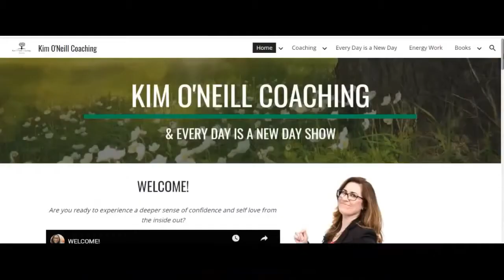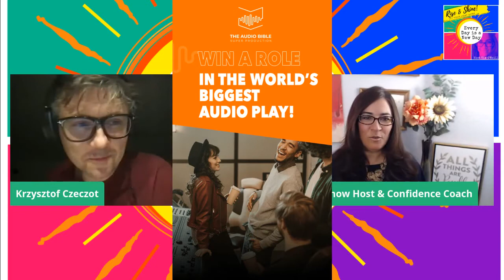Krzysztof Czeczot - Audio Bible Super Production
Every Day is a New Day Show - June 11 , 2021

GUEST: Krzysztof Czeczot is the Director and Producer of the Audio Bible Super Production, as well as an experienced Polish actor. Krzysztof has produced over 400 hours of dramatized audiobooks, including: Game of Thrones, The Godfather and Blade Runner. He is the winner of The Best European Audio Play, and today he’s going to talk to us about the Audio Bible Super Production and the chance for YOU to win a speaking role in the final production.

Today's interview was pre-recorded to accommodate schedules and the time difference from US to Poland.

* Mondays @ 9am PT - Inspirational Message Mondays
* Thursdays @ 12pm PT - Guest Interviews

*** Are you ready to shine YOUR authentic light?

to learn more about the show and/or book a free "coffee chat" coaching consultation.